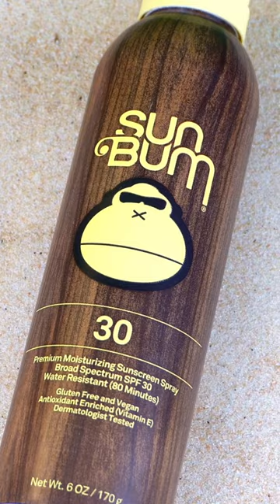How I Made an EPIC Sunscreen Commercial!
Wanted to make a commercial for sunscreen. Tried to work with directional lighting and fake sunlight. Although not my best I do feel it's a skill in progress.